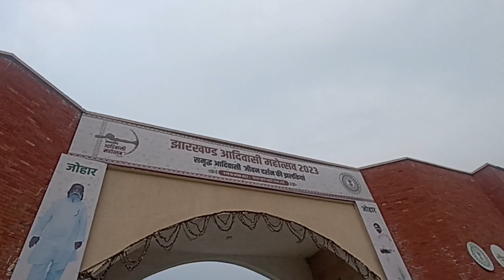बिरसा मुंडा स्मृति पार्क | बिरसा मुंडा जेल पार्क | Birsa Munda Park Is Ready For 15 November#ranchi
Birsa Munda Smriti Park

📍98GH+V97, Jail More, Deputy Para, Ahirtoli, Ranchi, Jharkhand 834001

Bhagwan Birsa Munda Memorial Park cum Freedom Fighter Museum inaugurated in Ranchi on 15 November.

November 16, 2021 to November 23, 2021

15 November - the birth anniversary of Bhagwan Birsa Munda - will be celebrated as Janjatiya Gaurav Diwas. Museum to play an important role in preserving and promoting tribal culture and history. Museum to contain a 25 feet statue of Bhagwan Birsa Munda Contribution of other tribal freedom fighters to also be highlighted. Government of India has declared that the birth anniversary of Bhagwan Birsa Munda will be celebrated as Janjatiya Gaurav Diwas. To mark the occasion, Prime Minister Shri Narendra Modi inaugurated भगवान बिरसा मुंडा स्मृति उद्यान सह स्वतंत्रता सेनानी संग्रहालय at Ranchi on 15th November, 2021 at 9:45 AM via video conferencing. Hon’ble Prime Minister, Shri Narendra Modi has always emphasized the invaluable contribution of tribal communities, particularly their sacrifices in the cause of the Indian Freedom struggle. In his Independence Day Speech in 2016, he emphasized the role played by tribal freedom fighters in India’s freedom struggle and envisaged building museums, dedicated to the memory of the brave tribal freedom fighters, so that coming generations would be able to know about their sacrifices for the country. Ministry of Tribal Affairs has so far sanctioned construction of ten tribal freedom fighter museums. These museums will cherish the memories of tribal freedom fighters from various States and regions. भगवान बिरसा मुंडा स्मृति उद्यान सह स्वतंत्रता सेनानी संग्रहालय has been built in association with the State Government of Jharkhand at the Old Central Jail in Ranchi, where Bhagwan Birsa Munda had sacrificed his life. It will serve as a tribute to his sacrifice for the nation and tribal communities. The museum will play an important role in preserving and promoting tribal culture and history. It will also demonstrate the way the tribals struggled for protecting their forests, land rights, their culture and would show their valour and sacrifices, vital for nation building.

Along with Bhagwan Birsa Munda, the museum will also highlight other tribal freedom fighters associated with different movements such as Shahid Budhu Bhagat, Sidhu-Kanhu, Nilambar-Pitambar, Diwa-Kisun, Telanga Khadiya, Gaya Munda, Jatra Bhagat, Poto H, Bhagirath Manjhi, Ganga Narayan Singh. Museum will contain a 25 feet statue of Bhagwan Birsa Munda and 9 feet statues of other freedom fighters of the region as well. Smriti Udyan has been developed in neighbouring 25 acres and it will have a musical fountain, food court, children park, infinity pool, garden and other entertainment facilities. Union Minister for Tribal Affairs and other officials were also present during the event.